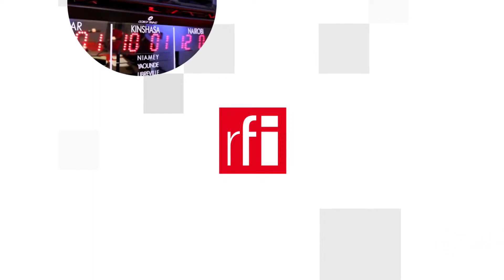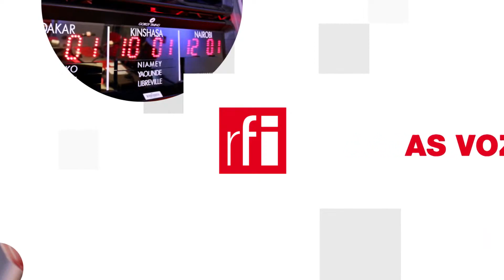Covid-19: Một năm sau Vũ Hán, cách dập dịch kiểu Trung Quốc gặp thử thách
Covid-19 tiếp tục là từ khóa chi phối trang nhất các tạp chí phát hành tuần cuối tháng 01/2021. Trong khi Courrier International đánh giá lại cách chống dịch của Trung Quốc và L’Express báo động về những tên “lang băm” rao bán thần dược chống Covid, thì Le Point, một cách rất nghiêm túc, nhìn về tương lai, ghi nhận những triển vọng tươi sáng đến từ nhân tố RNA thông tin (mRNA hay ARNm) dùng cho vac-xin chống Covid-19.